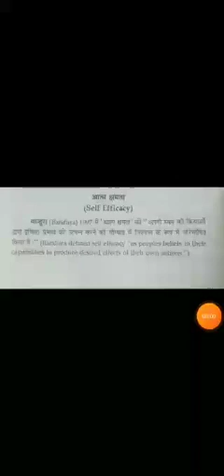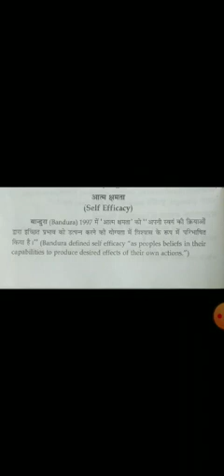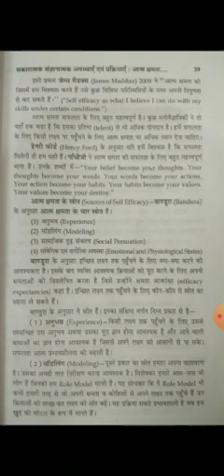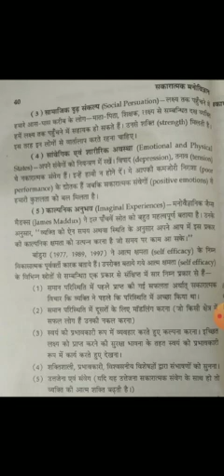अवस्थाये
डॉ. हर्षिता राठौर